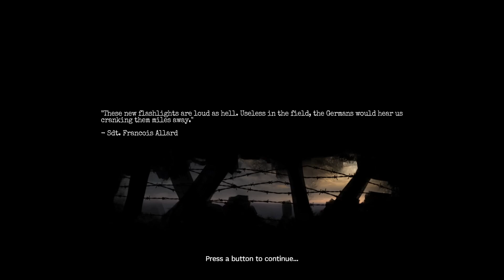Amnesia: The Bunker TRAILER DE GAMEPLAY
Amnesia: The Bunker est un jeu d'horreur à la première personne qui se déroule dans un bunker de la Première Guerre mondiale. Faites face aux dangers tapis dans l'ombre. Trouvez les outils et les armes à votre disposition, et gardez les lampes allumées pour espérer survivre.
DATE DE PARUTION :6 juin 2023
DÉVELOPPEMENT :Frictional Games
ÉDITION :Frictional Games